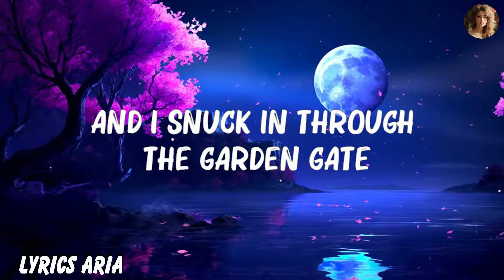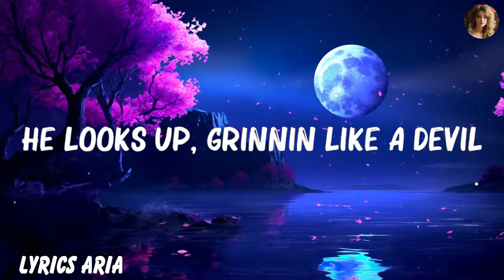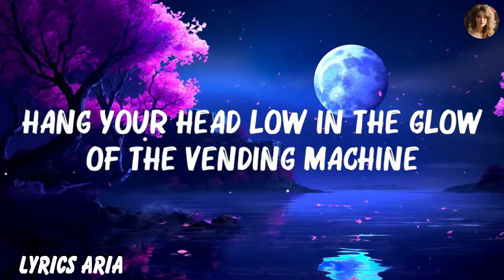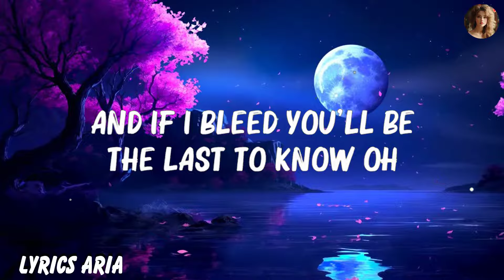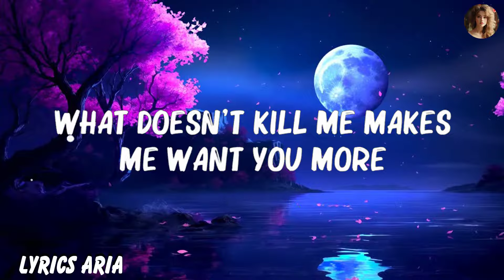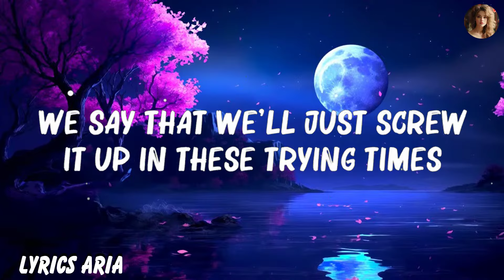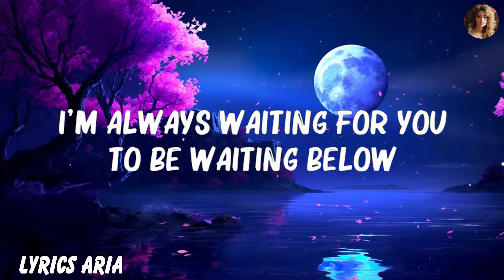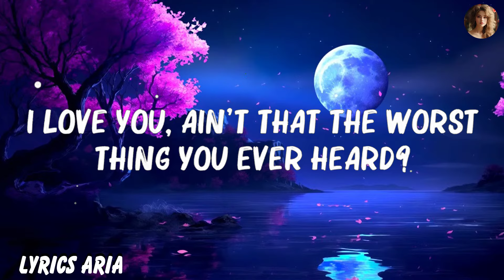Taylor Swift - Cruel Summer (Lyrics) 🍀Playlist Lyrics 2024